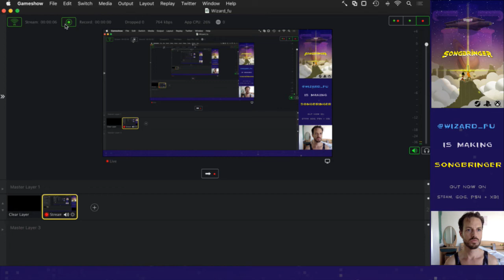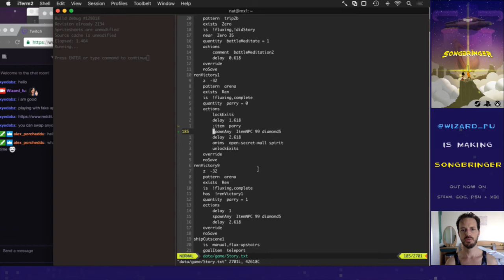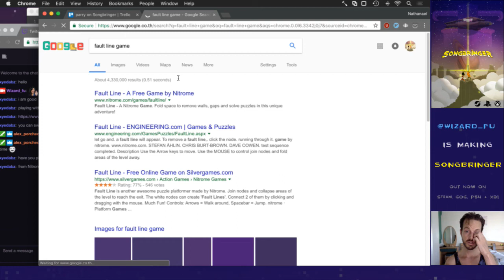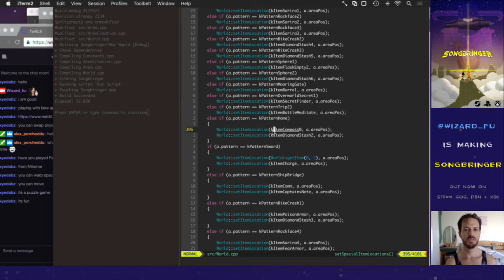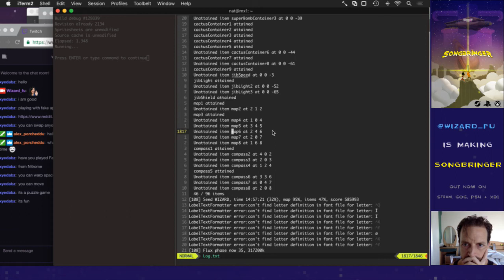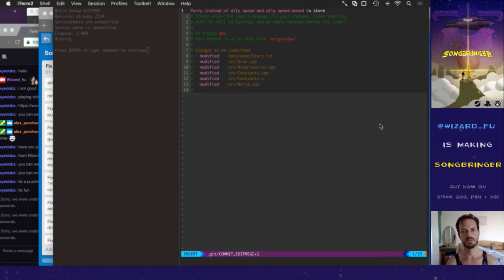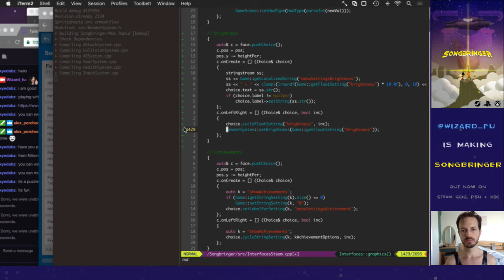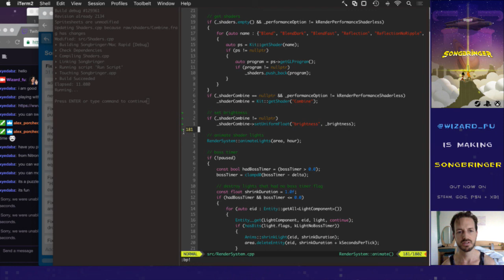Songbringer 653 - Item Location Swap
Developing the procedural action RPG Songbringer. Today: moving the Parry ability to where the ally speed booster item was.